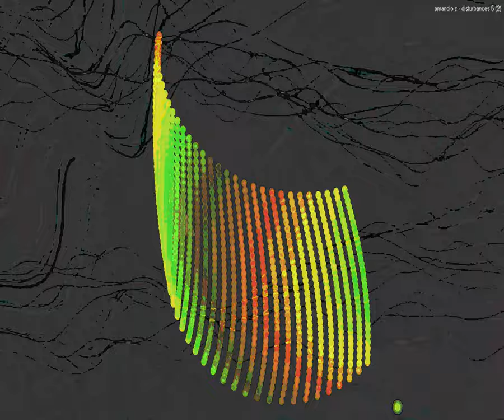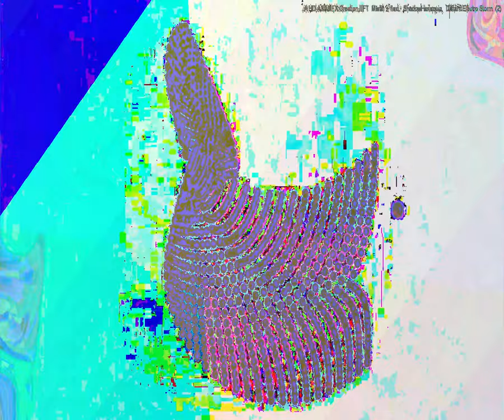[EPILEPSY WARNING] Movie 23 09 17 04h33m45s